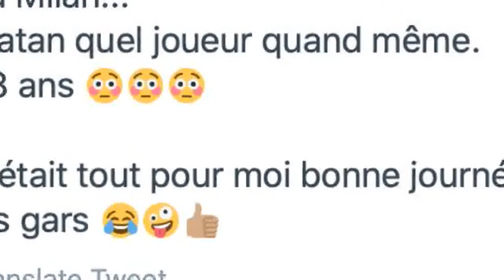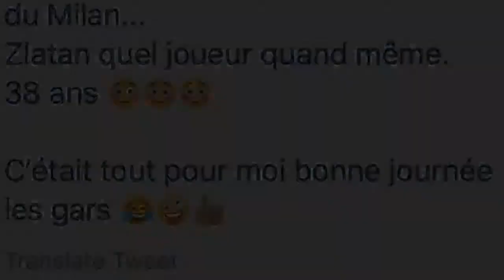Mbappé bientôt devant Ibrahimovic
Kylan Mbappé a marqué son 112e but en Ligue 1 le vendredi dernier durant le match PSG-Angers. Maintenant, il est n’est qu’à une longueur du record de 113 buts de Zlatan Ibrahimovic, quatrième meilleur buteur de l’histoire de la Ligue 1 au 21e siècle, derrière Bafétimbi Gomis (122 buts), Pedro Pauleta (130 buts) et Edinson Cavani (138 buts). Selon les analyses de la Ligue 1, Mbappé aurait des stats de jeu assez similaires à celles du géant suédois. Sans surprise, la majorité de leurs buts ont été marqués à domicile (67 buts pour Ibrahimovic et 65 pour Mbappé), avec une préférence pour le dernier quart d’heure (27 buts marqués entre la 76e et la 90e pour Mbappé et 25 pour Ibrahimovic). Le champion du monde 2018 s’est illustré 106 fois au sein de la surface de réparation contre 6 petits buts en dehors de la surface, avantage à Zlatan qui aura fait trembler 15 fois les filets à l’extérieur de la surface et 98 fois dans les 16 derniers mètres. Tous les deux droitiers, c’est néanmoins Kylian